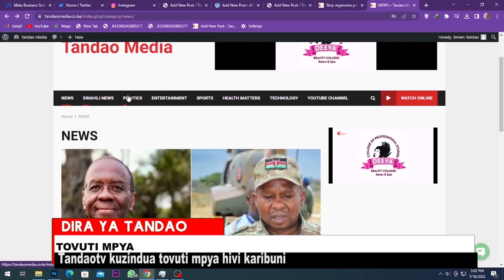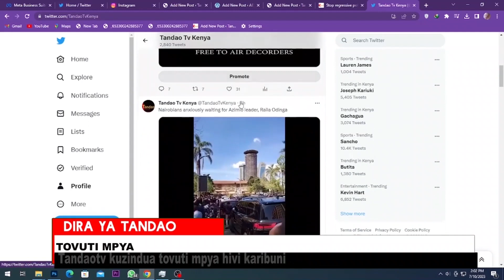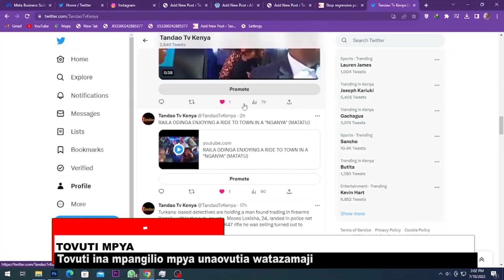TANDAOTV KUZINDUA TOVUTI MPYA HIVI KARIBUNI